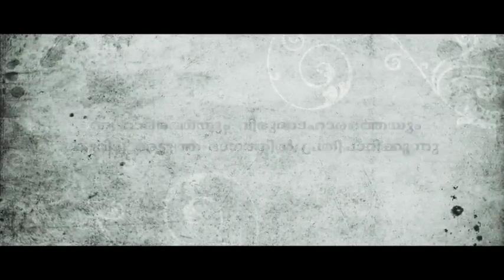ആരോഗ്യ ജീവിതം - ആയുർവേദം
രോഗപ്രതിരോധം വർദ്ധിപ്പിക്കുവാൻ ആയുർവേദ മാർഗ്ഗങ്ങൾ: മാറി ചിന്തിക്കു . ശരിയായ ആഹാരം ശരിയായ ദഹനം ശരിയായ ഉറക്കം. ഇവ ആരോഗ്യം ഉറപ്പ് വരുത്തി പ്രതിരോധം ശക്തിപ്പെടുത്തുന്നു.